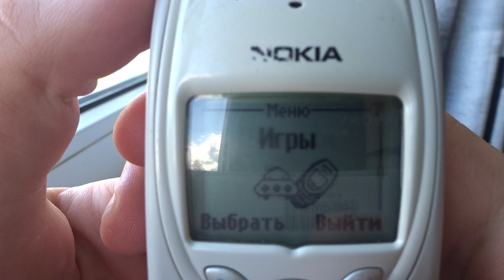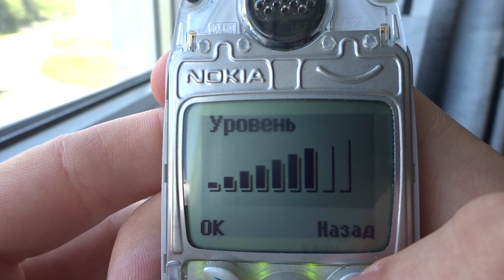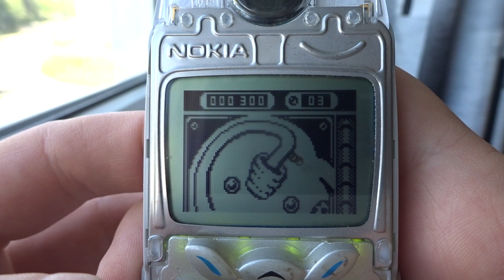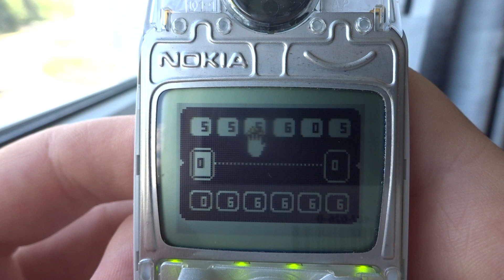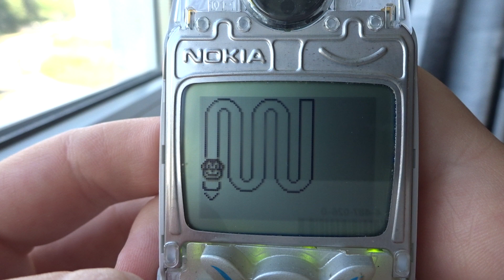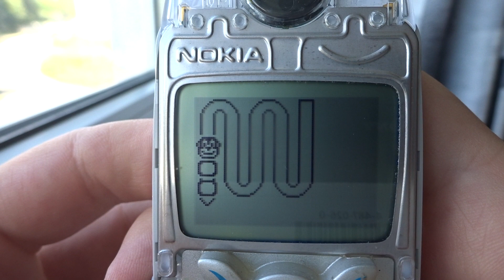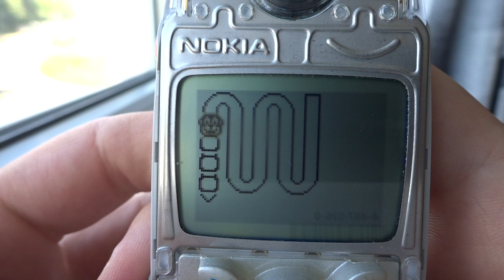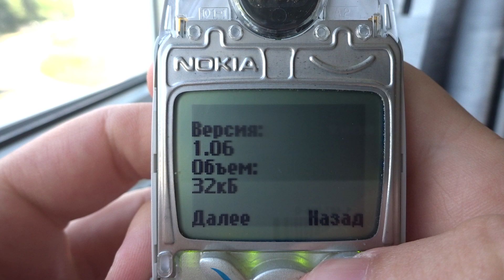Nokia 3410 games